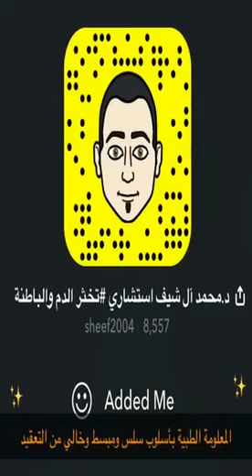التمارين الرياضية للتخلص من الكرش مع الكابتن علاء ذياب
حوار الدكتور محمد آل شيف